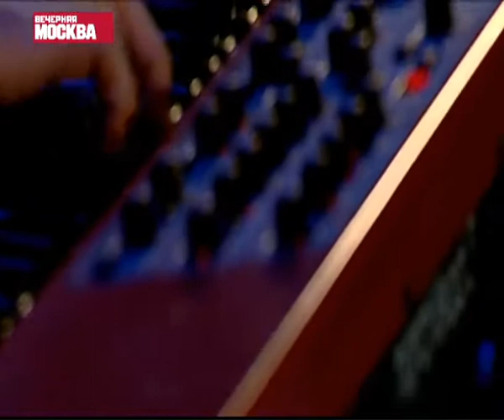06 - Shadow (Septem Voices live 2018)